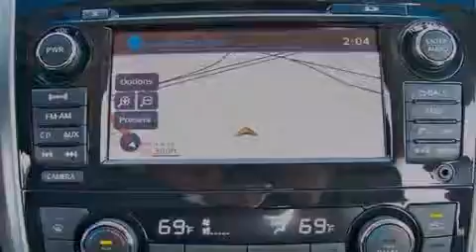2013 Nissan Altima Chicago IL 60636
We are proud to present this 2013 Nissan Altima .

 Year : 2013
 Make : Nissan
 Model : Altima
 Engine : Gas I4 2.5L/152
 Trans . : Variable
 Exterior : Cayenne Red Metallic
 Miles : 10

 2013 Nissan Altima Chicago IL